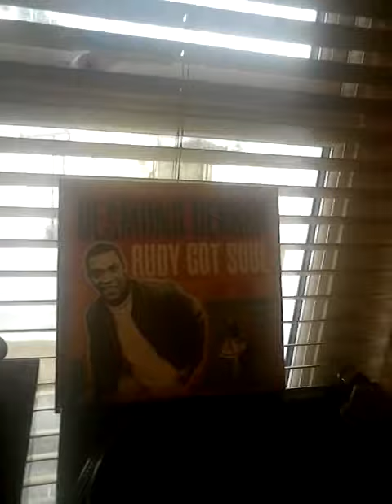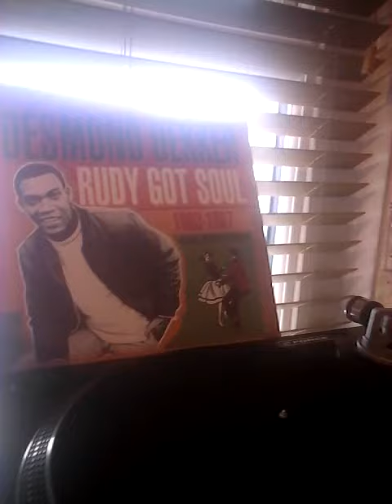Desmond Dekker - Madgie 1963 Leslie Kong production